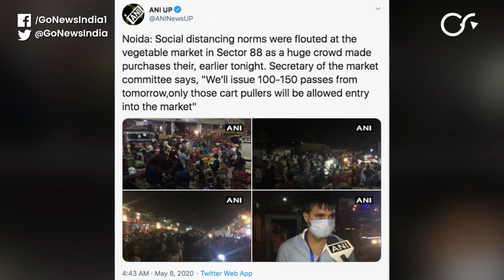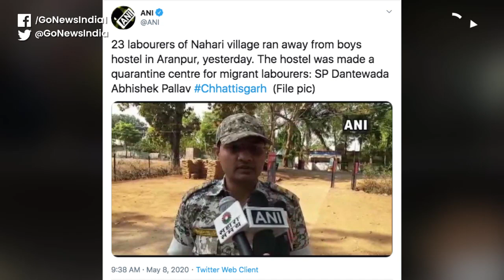Over 56,000 COVID-19 Cases In The Country, 14,000 New Cases In 4 Days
In the last 24 hours, 3,390 new COVDI-19 cases have been found across the country while 103 people have died, as per the Health Ministry. After this surge, the total number of infected patients in the country jumped to 56,342 whereas the death toll has been recorded at 1886